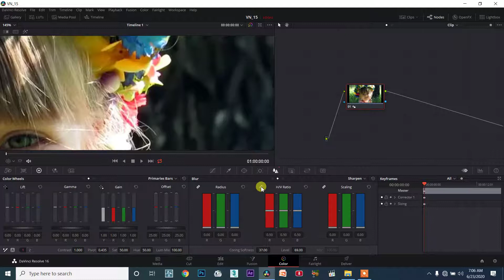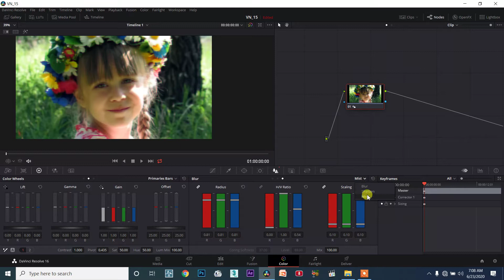DaVinci Resolve TAMIL session15/124 - The Blur Tab